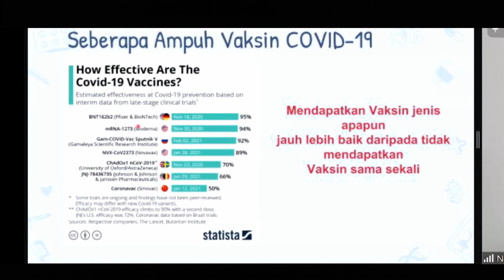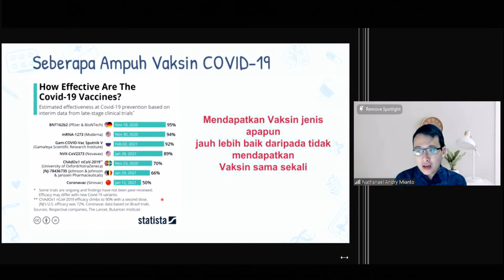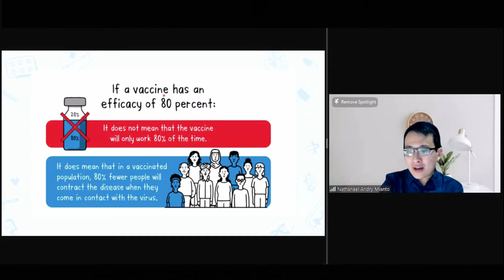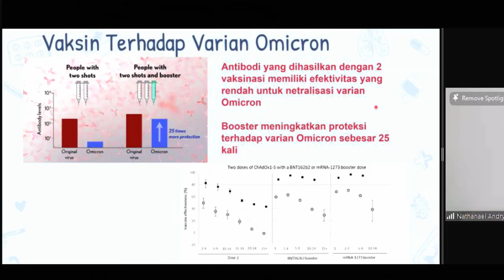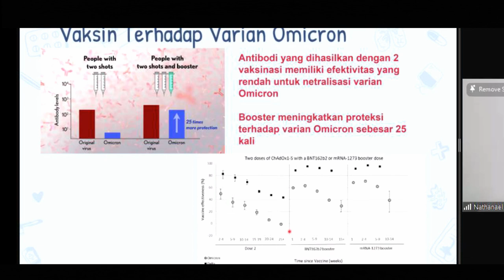JENIS-JENIS VAKSIN COVID 19 DAN EFEKTIFITAS TERHADAP VARIAN OMICRON